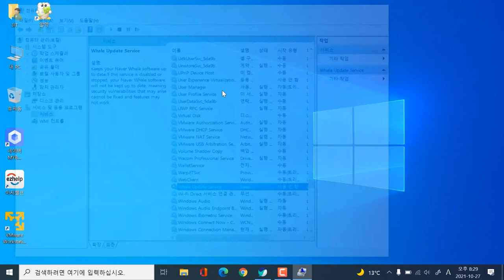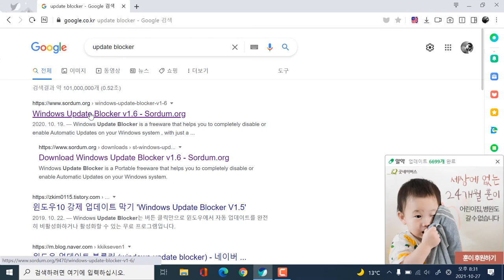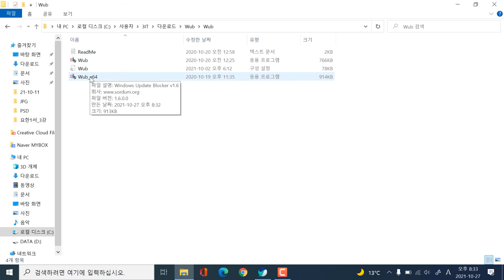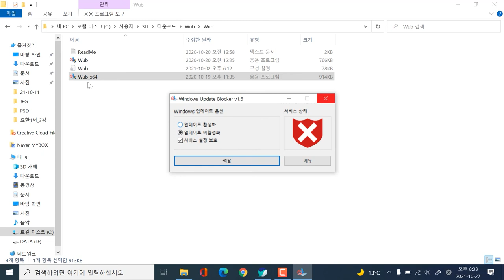윈도우 업데이트를 강제로 차단하는 방법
복잡한 과정 없이, wub 프로그램을 이용하면 한번의 클릭으로 윈도우 업데이트를 차단할 수 있습니다.